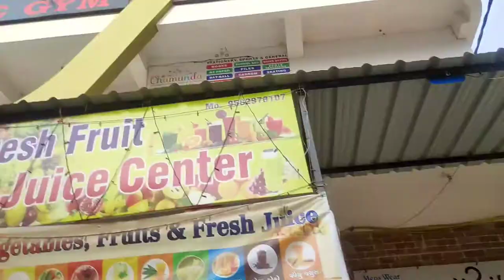Aaj Sumit bohot khush khush hai! |vlog13| Ramakant yadav vlogs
Thank u so much for whatching

Lots of ❤️

Follow me on iI hope you guys enjoyed this video

Lots of ❤️

Tripod-DIGITEK® (DTR-200MT) (18 CM) Portable & Flexible Mini Tripod with Mobile Holder & 360 Degree Ball Head